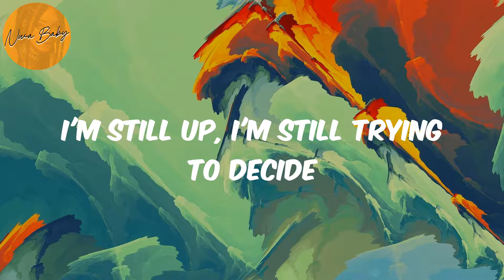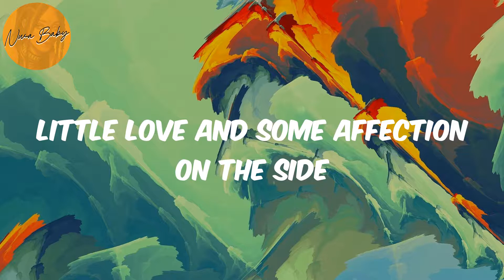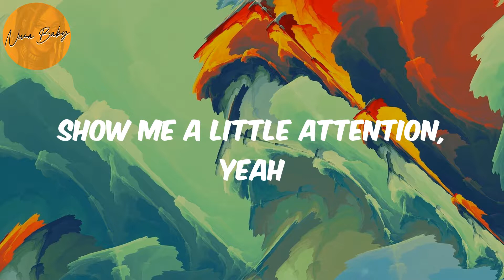Attention (Lyrics) - Omah lay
Lyrics Attention:
Ayy
Smoke up?
Smoke up?
Need some freedom
Freedom
Smoke up?
Smoke up?
Need some freedom
Freedom

Omah lay, Attention, Attention lyrics , afronation, afro-pop, afrobeat, african music, nigerian music, south african music, amapiano, afro-fusion, highlife